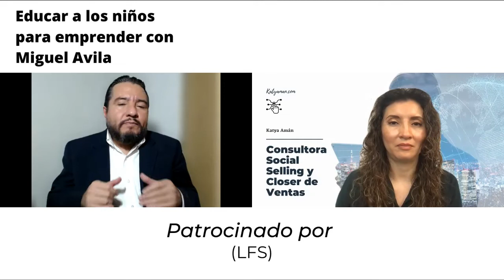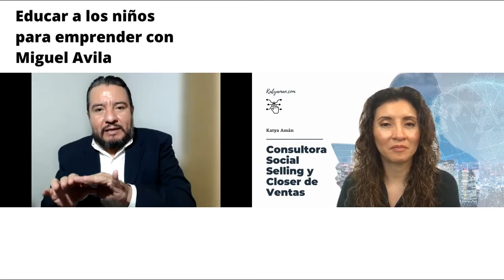887. Educar a los niños para emprender con Miguel Avila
Proyecto que introduce a los niños a este maravilloso mundo de los negocios, a través de juegos y dinámicas.